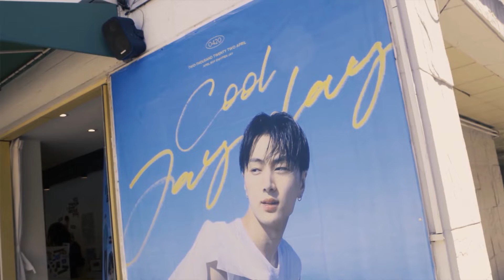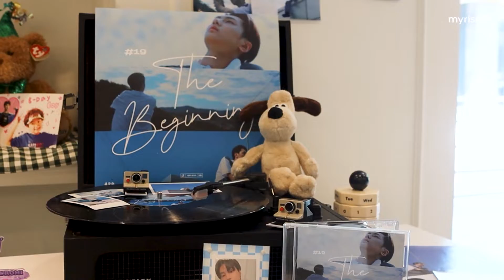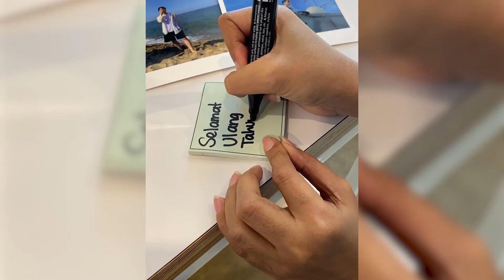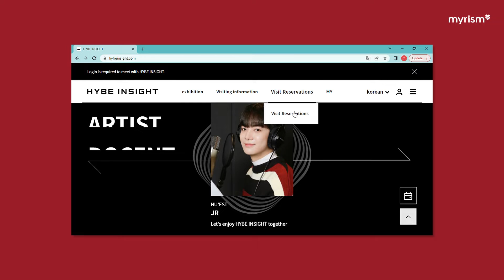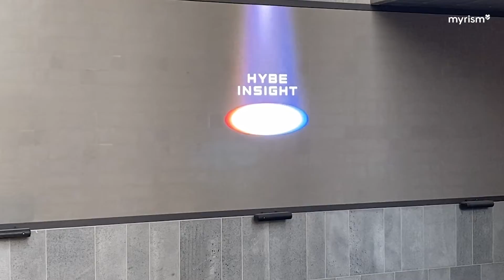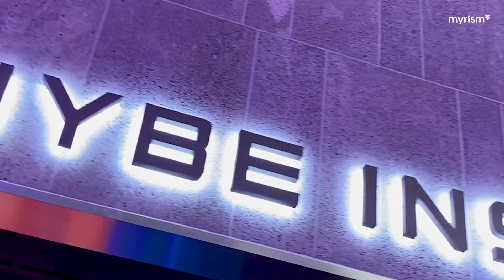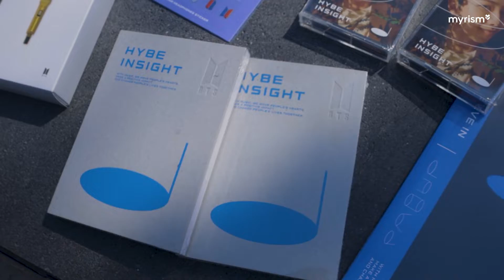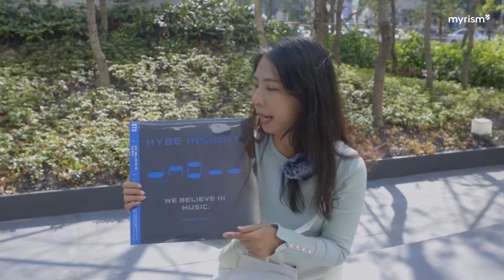BORONG MERCH BTS DI HYBE INSIGHT DALAM WAKTU 20MENIT SEKALIAN KE ULANG TAHUN JAY ENHYPEN !!! 💜💜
Hai K-Popers!
Tim myrism bulan kemarin baru aja pergi ke Korea lho.
Nah, tempat yang pertama kita datangin itu adalah gedung baru HYBE INSIGHT perusahan yang menaungi K-Pop idol BTS, Seventeen, Enhypen, TXT, Leeserafim dan lain - lain.

Ikutin terus ya keseruan kita dalam acara Korea Tour!

Pengumuman Giveaway akan ada di Instagram myrism hari Jum'at tanggal 20 Mei 2022.
Cussss, buruan ikutan ya!.

©️ Myrism TV 2022

00:18 Opening di depan HYBE INSIGHT
01:06 Diundang Ulang Tahun Jay ENHYPEN
01:20 Cafe Ulang Tahun Jay ENHYPEN
03:15 Cara Memesan Tiket MASUK HYBE INSIGHT
04:20 Depan HYBE INSIGHT
06:21 Belanja Giveaway Merch BTS